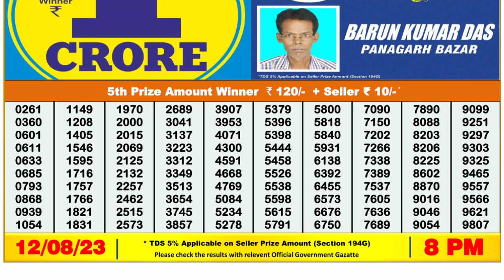🔴Dear Lottery Sambad Live 8pm today 12.08.23 Nagaland State Lottery Result